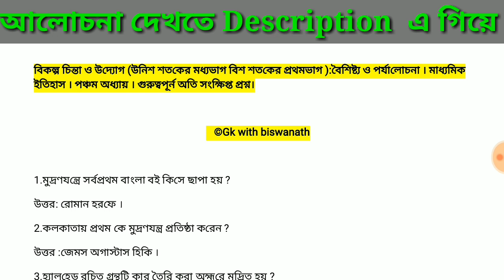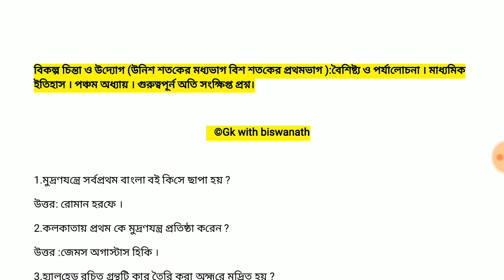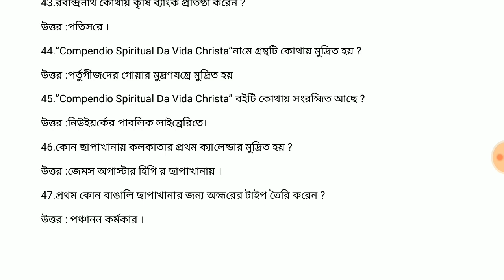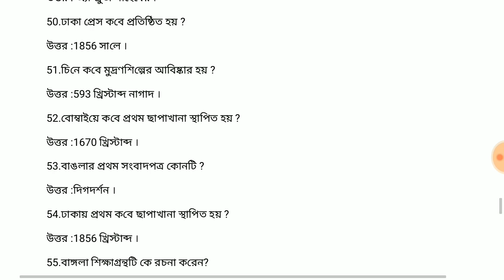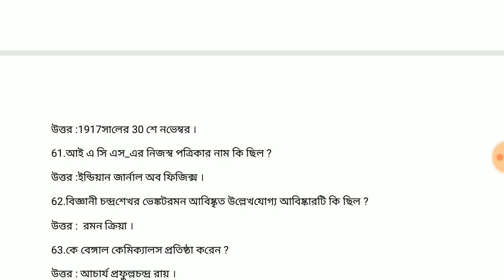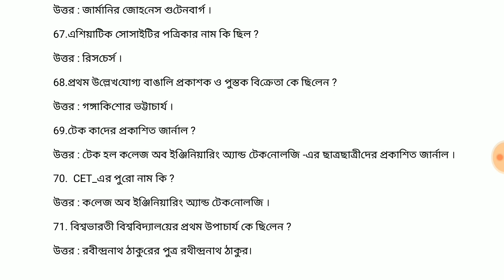||মাধ্যমিক ইতিহাস||পঞ্চম অধ্যায়||গুরুত্বপূর্ণ MCQ||দশম শ্রেনি||(CLASS-10)||WBBSE||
★★দশম শ্রেণির ইতিহাসের সব অধ্যায় ভিত্তিক    প্রশ্নোত্তরের ব্যাখ্যা -

আমাদের FB Group